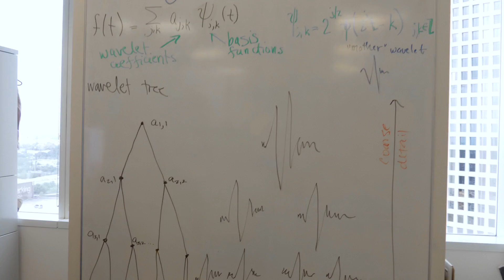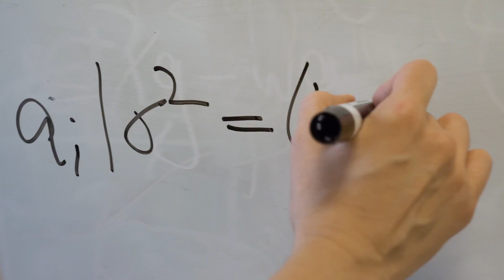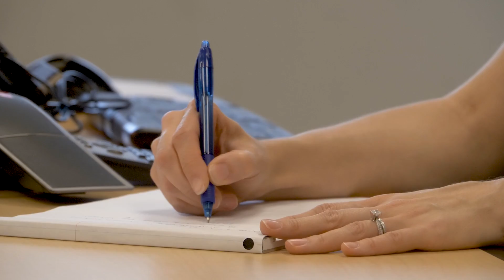Day in the Life: Data Scientist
In this episode of our “Day in the Life” series, Chevron Data Scientist Alena Crivello describes her use of analytics to find solutions to complex problems.